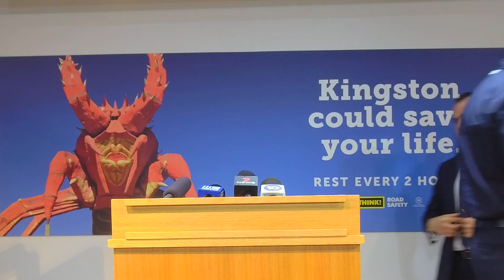Operation Safe Long Weekend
Road Safety Minister Vincent Tarzia and Assistant Commissioner Ian Parrott speak to the media about Operation Safe Long Weekend.